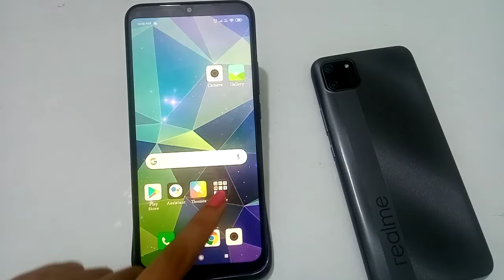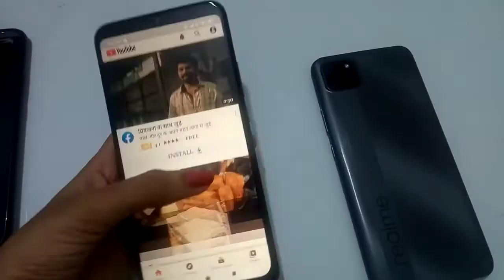How to enable auto rotate screen in redmi 9i mobile phone, auto rotate screen enable kaise kare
Redmi 9i mobile display settings | How to enable rotate screen,phone rotate screen enable kaise kare